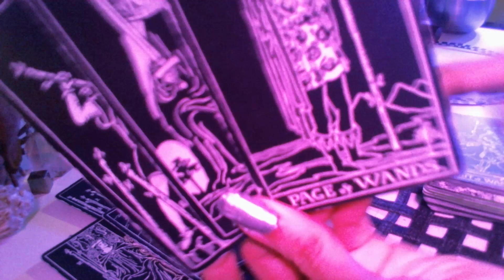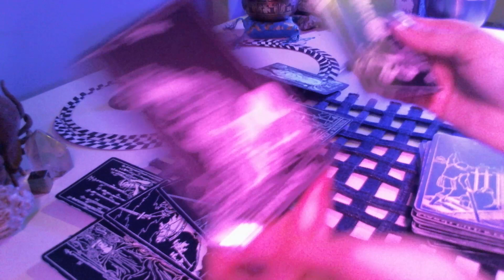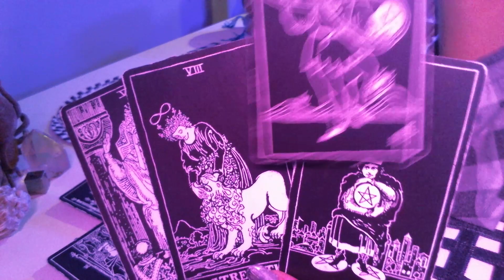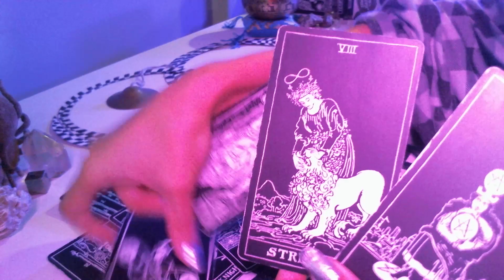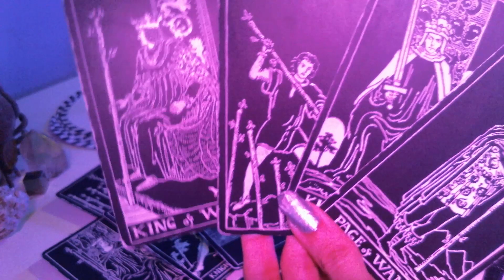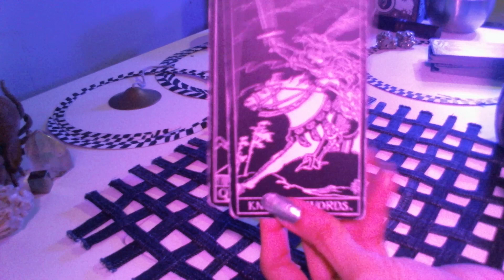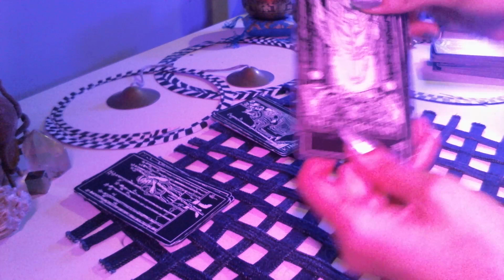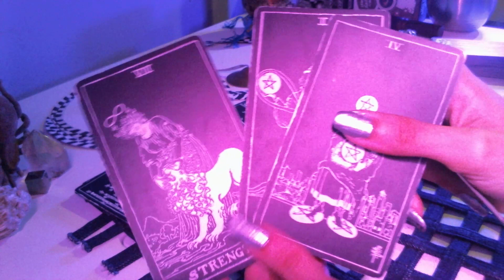Scorpio reading. Gain ground while maintaining your stance